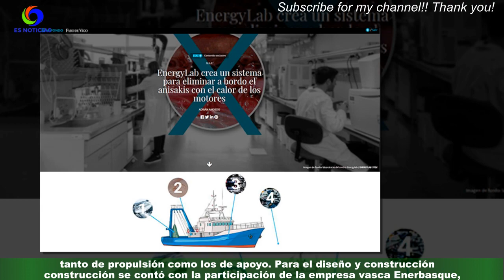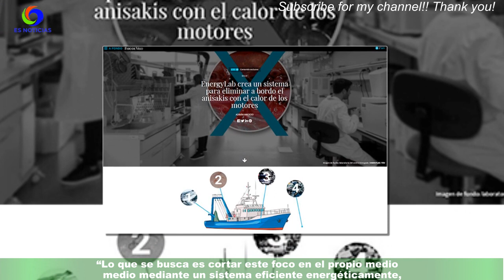EneryLab y ARVI plantan cara al anisakis una máquina para eliminarlo a bordo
La batalla contra el anisakis, el parásito que se encuentra en las vísceras del pescado,se vive ya en alta mar. Más de una iniciativa ha intentado acabar con él desde el momento en el que las capturas pasan por el parque de pesca para cortar así la proliferación en el medio y evitar que llegue al consumidor.El último gran proyecto fue el lanzado hace más de dos años por el centro tecnológico EnergyLab y la Cooperativa de armadores de Vigo (ARVI),